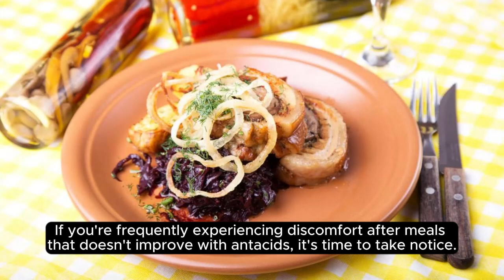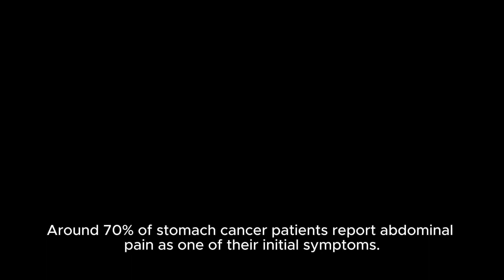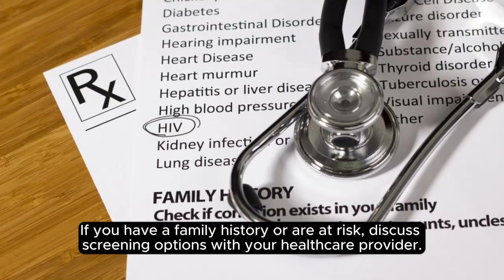Signs Of Stomach Cancer That Should Not Be Ignored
In this informative video, we explore crucial signs of stomach cancer that demand attention. From persistent indigestion to unexplained weight loss, we cover key symptoms, share lived experiences, and provide pro tips for early detection. Watch to empower yourself with knowledge that could make a significant impact on your health.